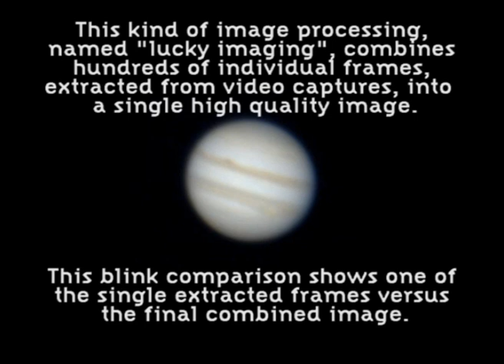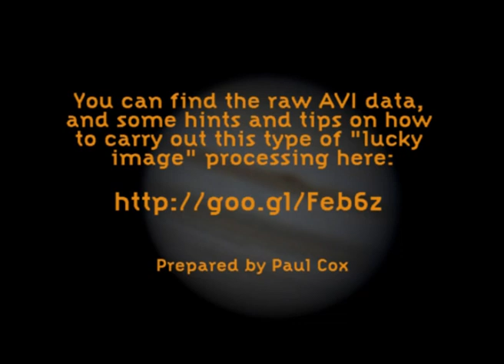Jupiter - "Lucky Imaging" - what is it?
What to try your hand at planetary "lucky imaging"?  You've heard about people "stacking" images to create stunning planetary images, but didn't really understand what they were doing?  Well hopefully this little video will show you what it's all about - with some examples of first-time imagers using some video data of Jupiter I posted for them.

This was the post I made for Slooh Members on their Facebook group "Live Universe Group"

As promised, for anyone wishing to try their hand at "lucky imaging", I dug out a couple of Jupiter AVIs created during the testing and commissioning of a Planetary Telescope System.

There's a page with links to the files (I managed to find a couple of "small" ones of 183MB and 263MB) together with some additional info that should get you started